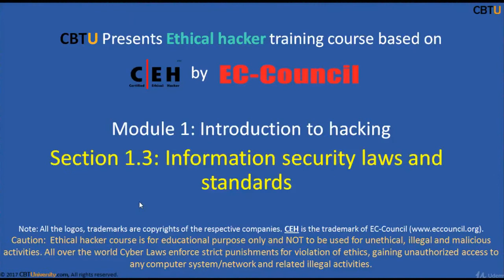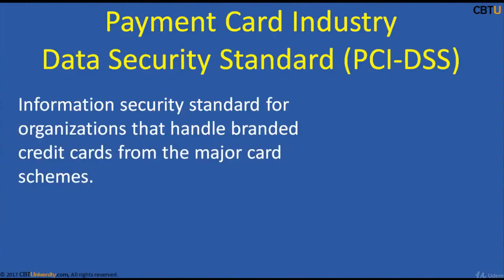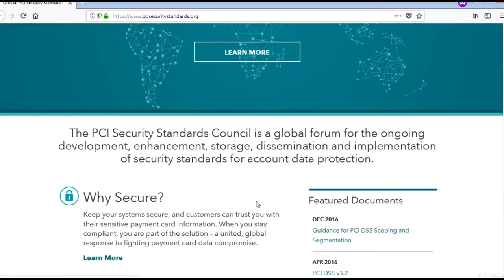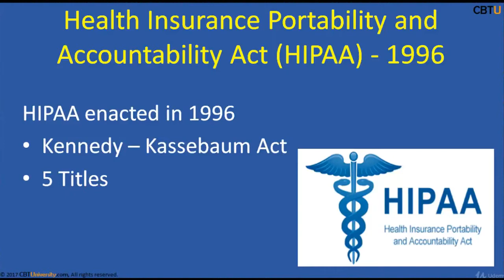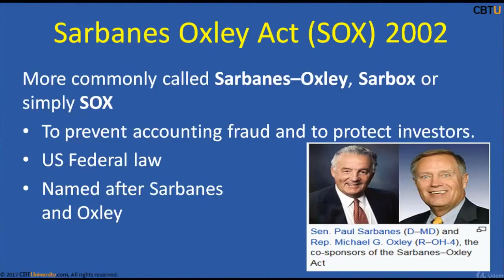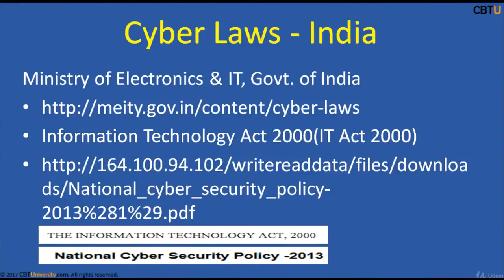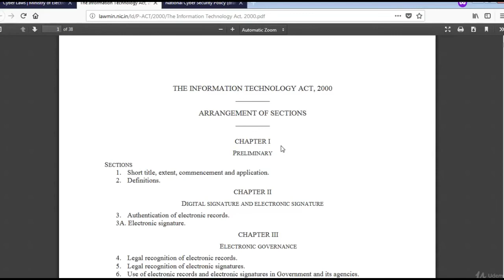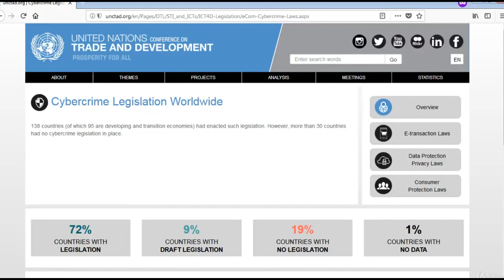CEH1-3 Information security laws and standards